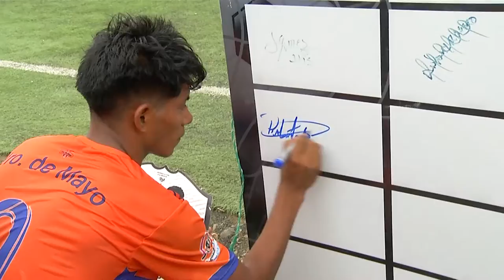AMATEUR LEAGUE | FECHA 7 | JUGADOR DEL PARTIDO - ROBERTO PAUCA DE BOCCA SOCIETA